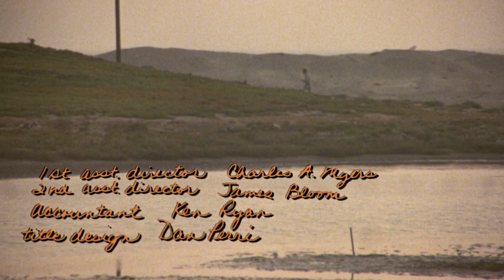Recut opening titles | Coming Home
Shortened opening title sequence and used stereo music track. Matched color to orange in first credit graphic. I hope Hal Ashby won't mind, as he looks down from that great gig in the sky. May he rest in peace.